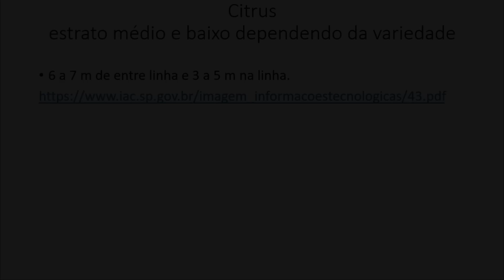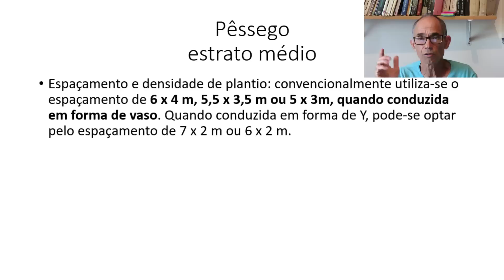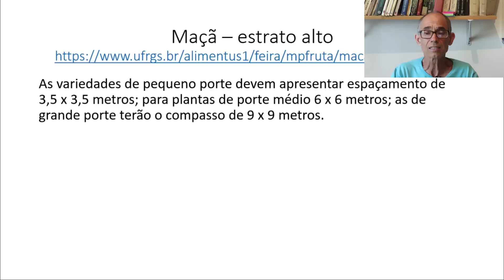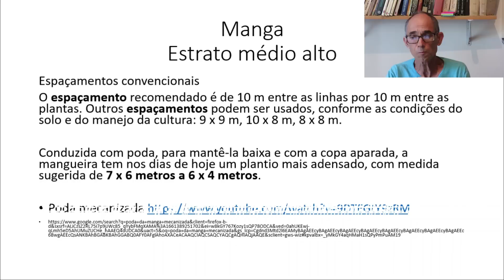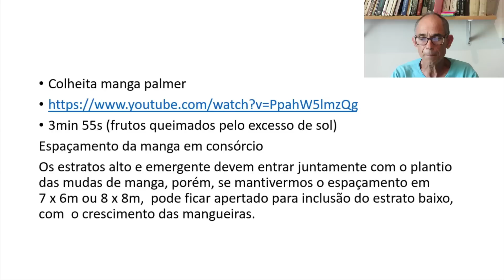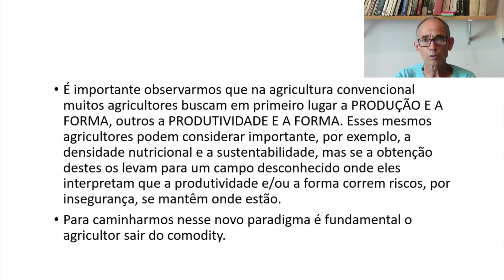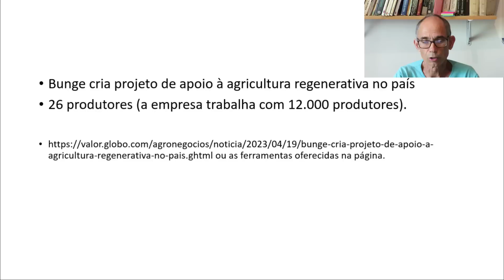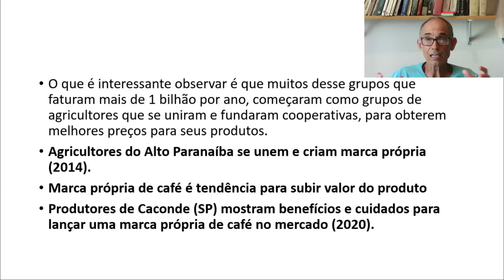Agricultura sintrópica - Como calcular o espaçamento do nosso carro chefe - PARTE 2.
Compre nosso livro: AGRICULTURA SINTRÓPICA SEGUNDO ERNST GÖTSCH.
Ernst Götsch fala que agricultura sintrópica é a agricultura da inclusão, incluímos as plantas, as bactérias, os fungos, insetos, os animais maiores, enfim todos os seres sencientes. Não podemos esquecer do ser humano e trabalhar para que todos consigam ter uma visão ampla do mundo. Como disse Rudolf Mann: "Nenhuma organização pode ser maior do que o horizonte espiritual das pessoas que, em conjunto, levam-na adiante." Quando enxergamos que viver bem e feliz é estabelecer conexões positivas ao nosso redor, a vida fica leve, não carregamos nenhum peso extra conosco. Sigamos em frente, fazendo a vida prosperar !
imagem da capa: Projeto de SAF, Sete Barras/SP - Temos um sonho 7.
AGORA VOCÊ PODE APOIAR NOSSO TRABALHO POR MEIO DE NOSSO PIX:
Você pode comprar a segunda edição impressa do livro, Agricultura Sintrópica segundo Ernst Götsch, com desenhos inéditos e originais de Ernst. Comprando o livro você apoia as pesquisas de Ernst Götsch e do CEPEAS.